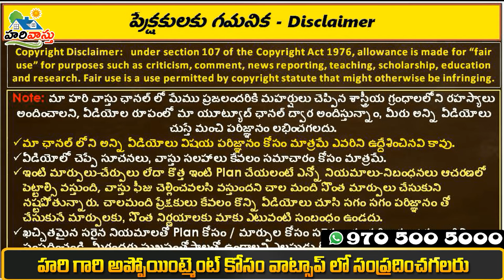వైజాగ్ ని శాసించిన పోతిన వారి ఇంటి వాస్తు రహస్యం | South facing | vizag | hari vastu for house